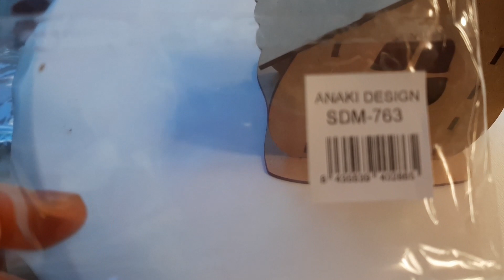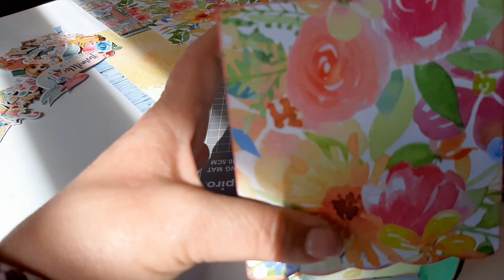Casita para Infusiones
VENTA A PARTICULARES EN:
Art El Molí girona - Tienda fisica